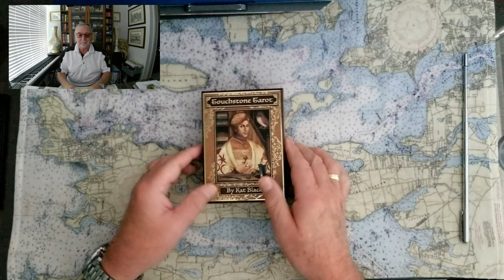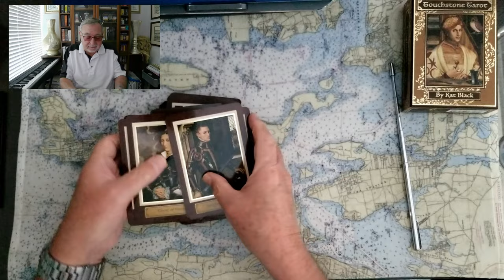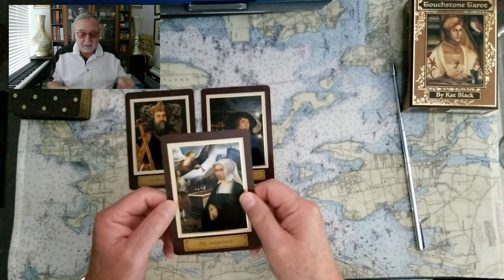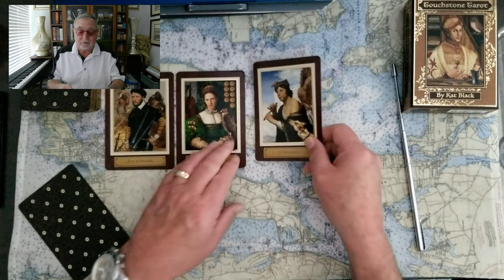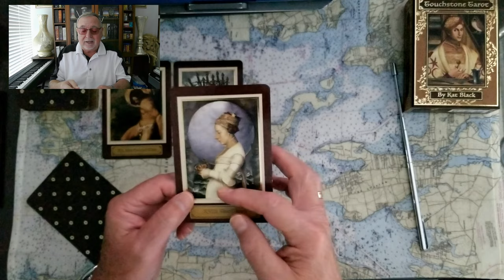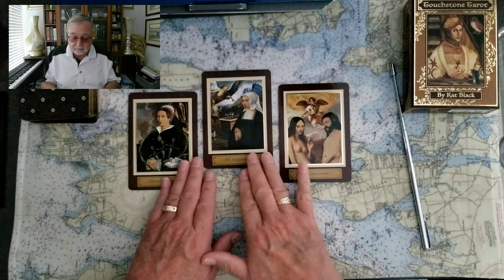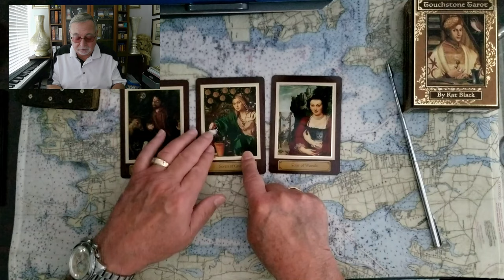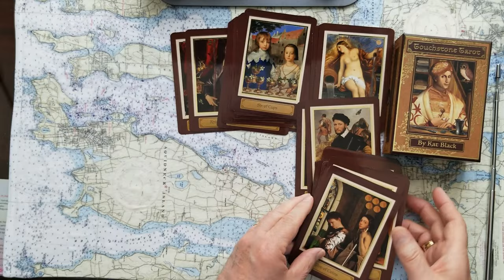Harry and Meghan and Beatrice and Portugal Tarot Card Reading